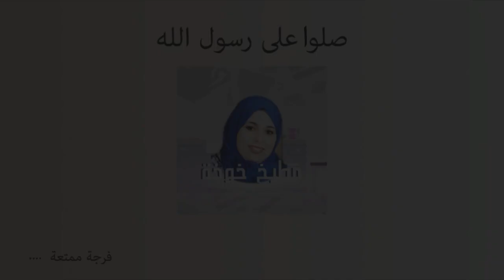مرتديلا او لانشون بالدجاج مقادير سهلة و نتيجة رائعة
المقادير:
2 بيضات
250 صدر الدجاج
2 قطع من الجبن مثلث
نصف كأس زيت
نصف كأس دقيق ابيض
زيتون
وتوابل:
ملح - كركم-فلفل احمر حلو -فلفل اسود-كمون